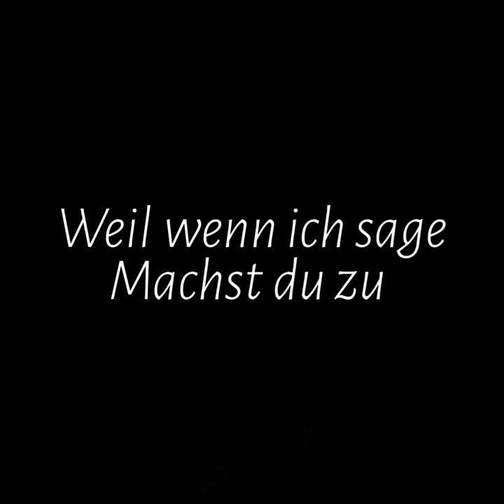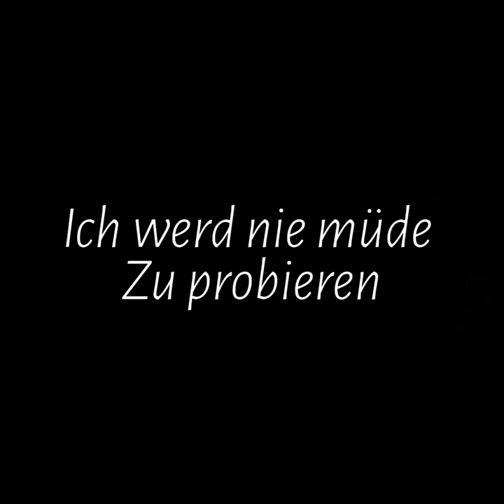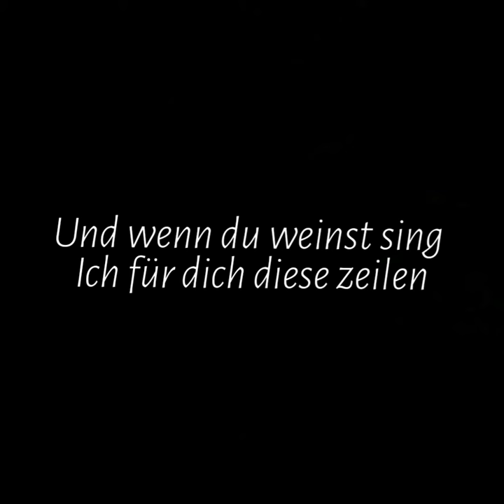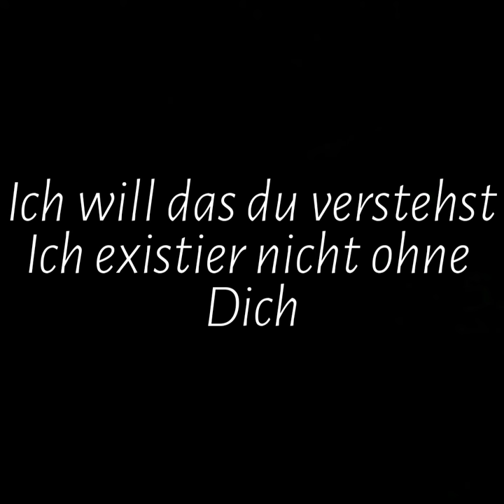Schatten ohne Licht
Hoffe es gefällt euch viel Spaß beim schauen und hören.. Lasst doch ein Abo und einen Daumen nach oben da und vergisst nicht die Glocke zu aktivieren dan verpasst ihr keinen neuen Beitrag mehr von mir 🥀❤️